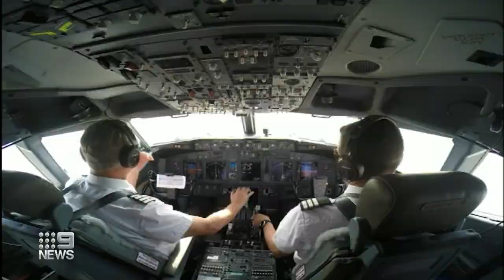Airport pilots raise safety concerns over proposal to deal with airport noise | 9 News Australia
Airline pilots are raising safety concerns over the latest proposal to deal with noise complaints linked to Brisbane's new runway. They say allowing planes to land from Moreton Bay in stronger winds could be dangerous, calling on the Civil Aviation Safety Authority to reject it.